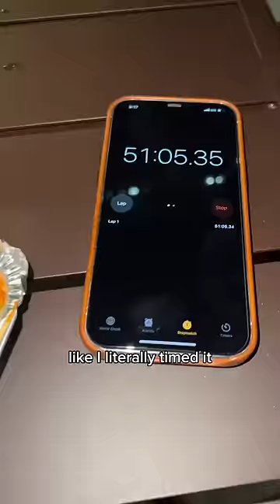Only eating street food for a full day in NYC!